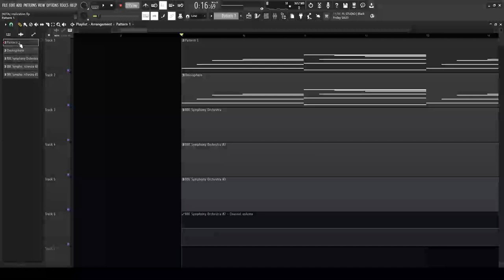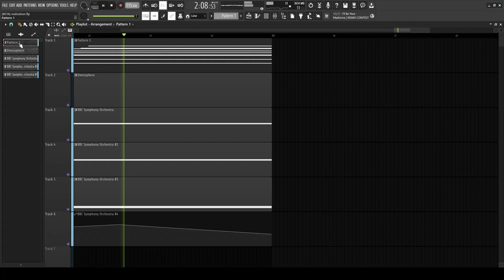morning breeze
inspired by @AZALI00013

NOT FREE FOR PROFIT. dm on insta if you want to use this for profit